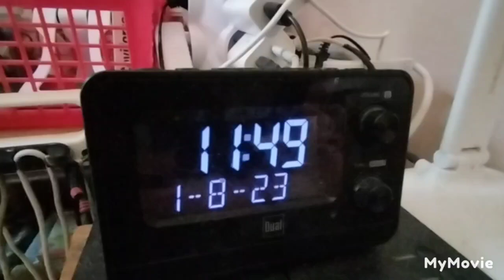SIOSTRA TERENIA - podarowała coś osobistego: dla żołądka i użytku - Bóg zapłać : 1.08.2023/11:49